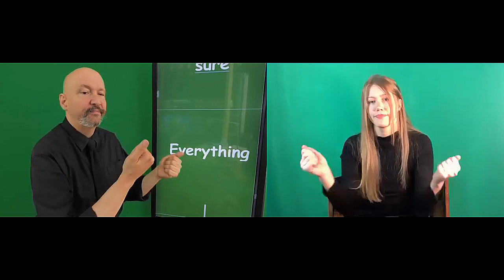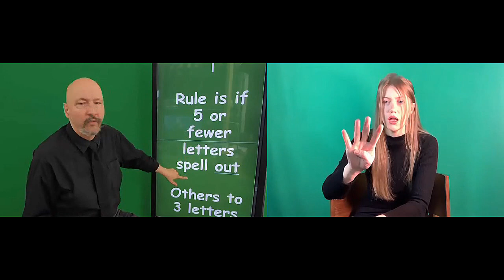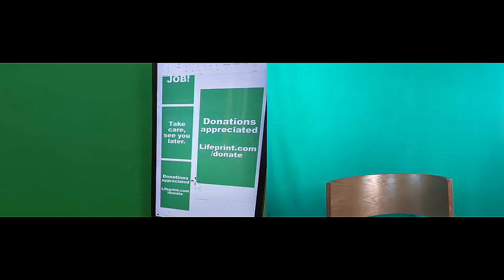An Interview with Cäsar Jacobson (02) "Find Out" series: American Sign Language (ASL) with Dr. Bill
Want to order a USB drive with four semesters worth of ASL video instruction? (ASL 1, ASL 2, ASL 3, and ASL 4)  for $79.95?

Take care and love to you all.
- Dr. Bill
An Interview with Cäsar Jacobson (02)
"Find Out" series: American Sign Language (ASL) with Dr. Bill
Intended audience: Students who have who have completed Level 2 or higher of the ASL University curriculum at Lifeprint.com.